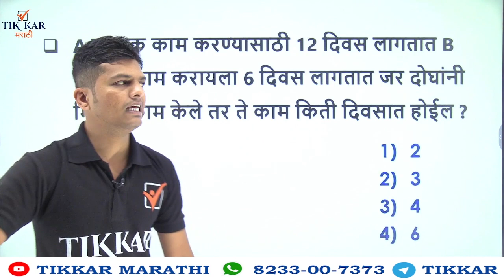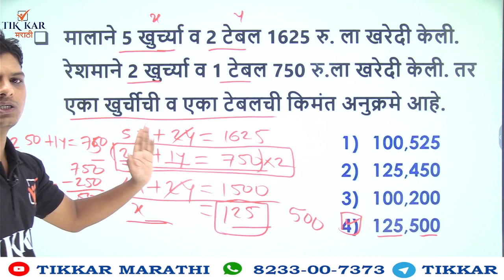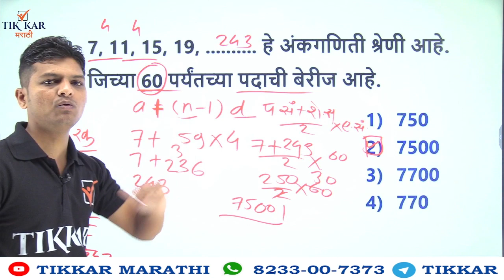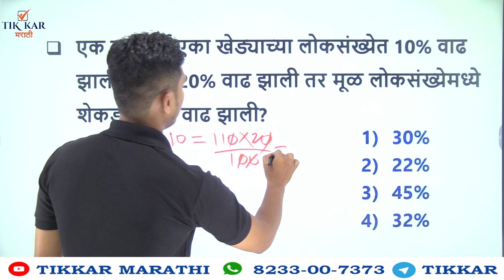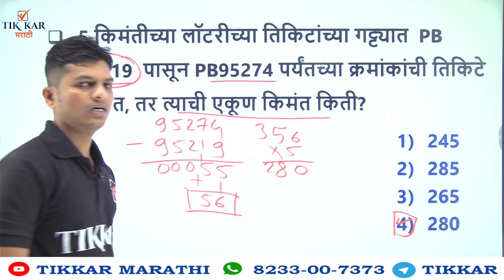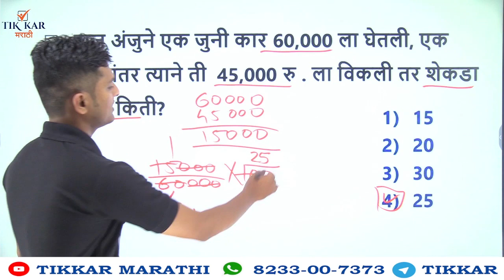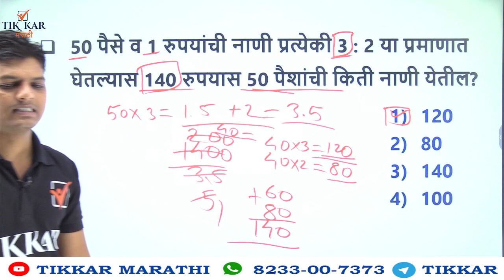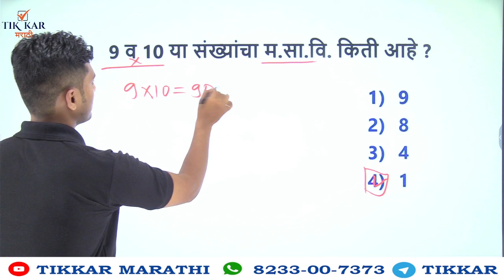Police Bharti 2022 - अंकगणित ( Maths ) अति संभाव्य सराव प्रश्न || Maths Most Important Questions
Maharashtra Police Bharti 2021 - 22 || Maths Most Important Question for Police Bharti || Police Bharti Maths most Important Question Paper Analysis